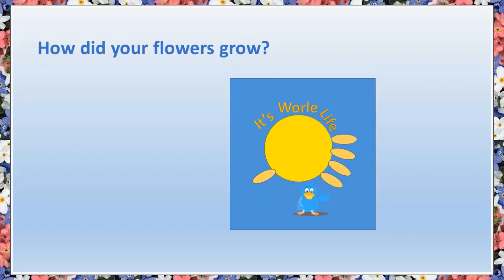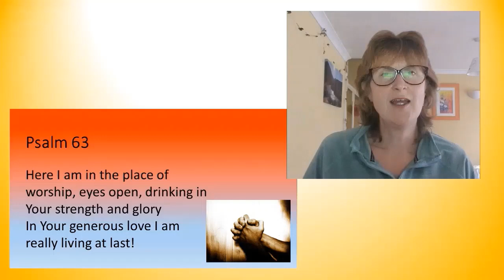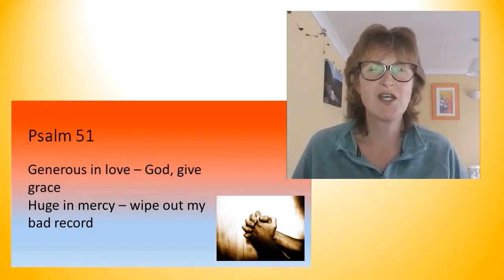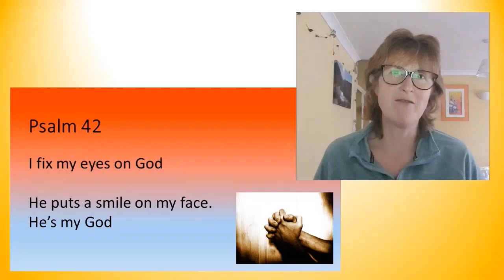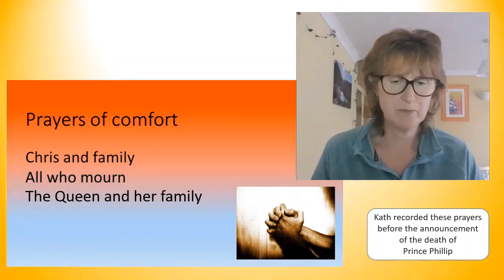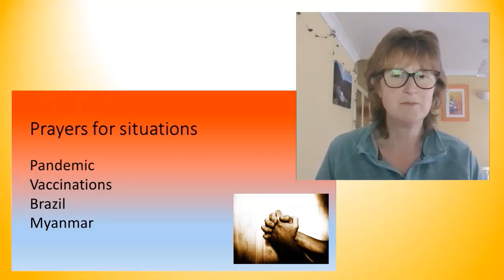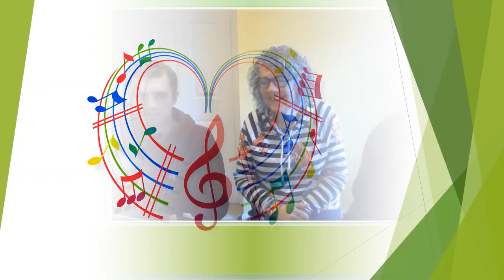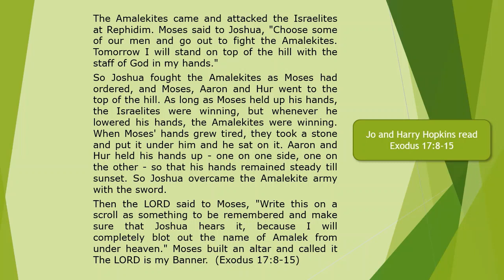Sunday Worship from Worle Baptist Church 11 April 2021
Steve Pearson takes us to Exodus 17 and applies the story of Moses to our lives today.